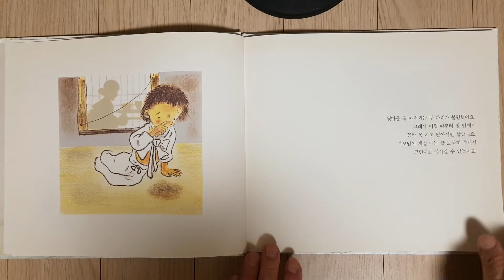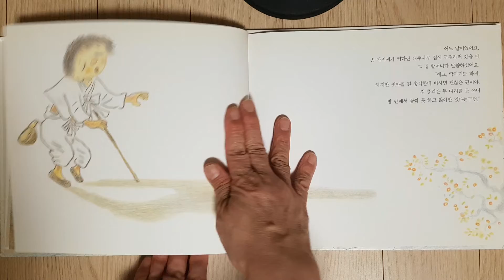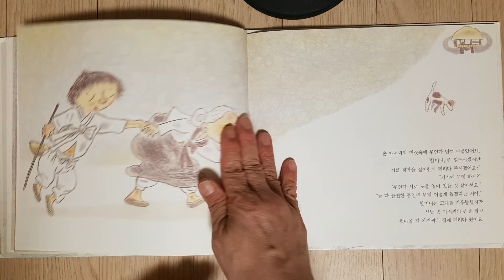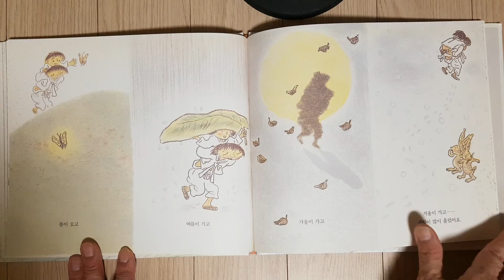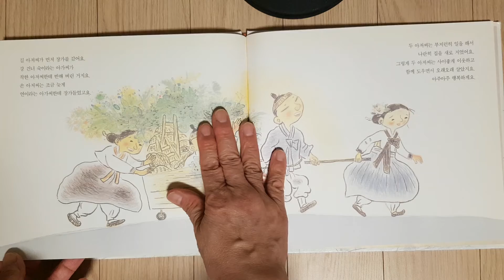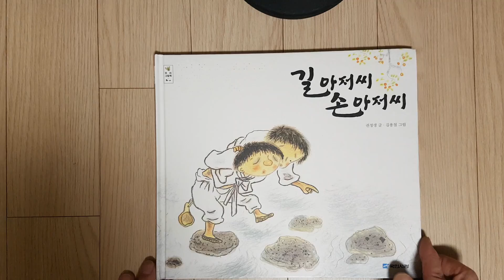[로사랑아이사랑] 길 아저씨 손 아저씨